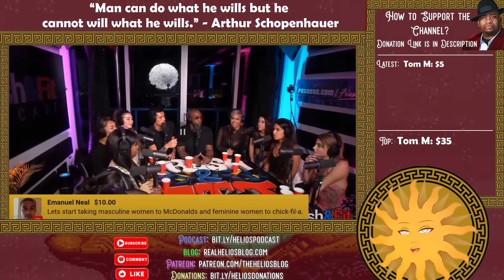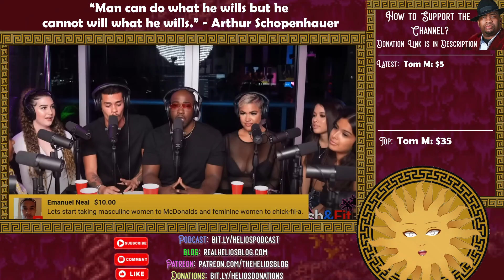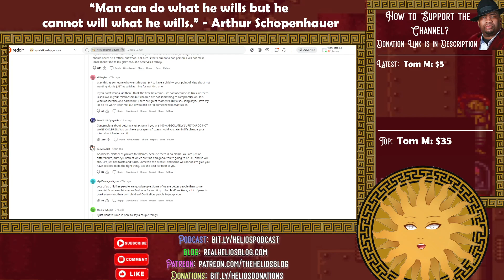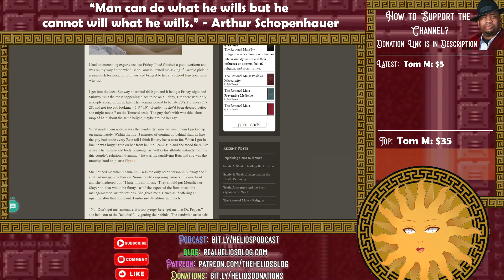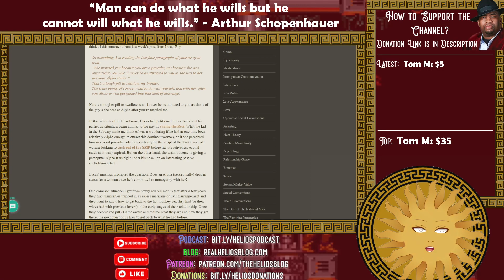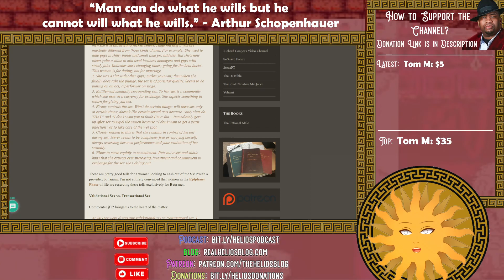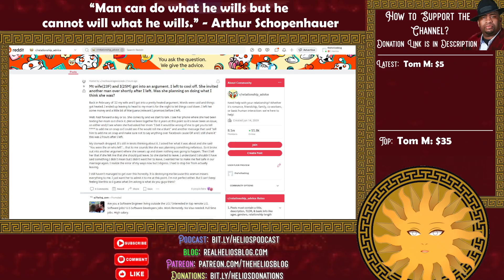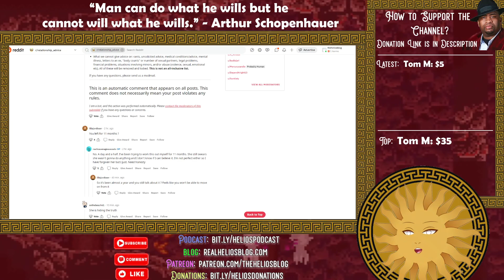Sneako on Women's Past Choices {Reaction} | Helios Blog 516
Sneako talks about women's past choices and how they affect the future.

Some interesting insights here...

Please do all of the following to fully support me:

1) Like the video (for the algorithm)
2) Comment on the video (I respond to all comments and I'll give you a heart!)
4) Check Out All of My Content on Other Platforms! (Spreads the reach of the channel)

6) Buy my books (The ultimate show of support :))